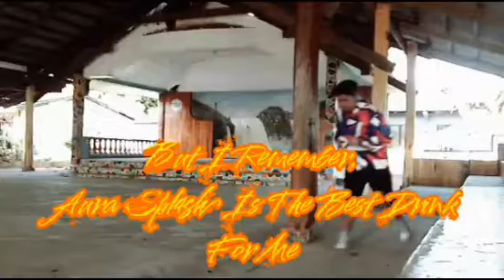Winning 2nd Place of @aurasplash Online Dance Competition